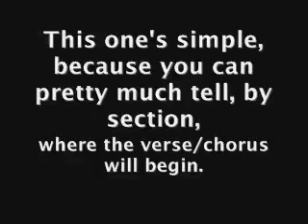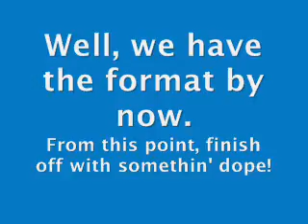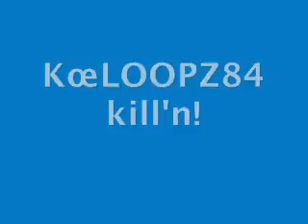Beat # 7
MozarTroupe, "You Gotta Know"